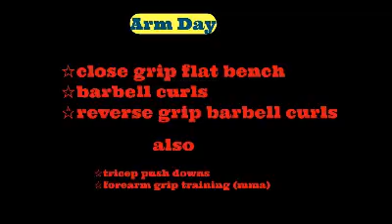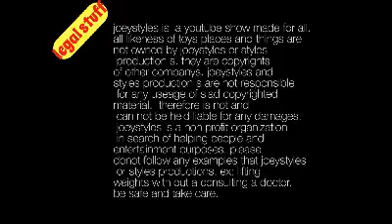Joeystyles : arm day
Joeystyles: arm day at the gym.
Joeystyles is a youtube show made for fun education and help. It is separated in to segments: Ask styles, locker room talks, and styles magic. Ask styles is a show wher